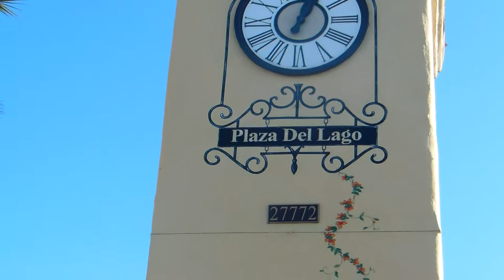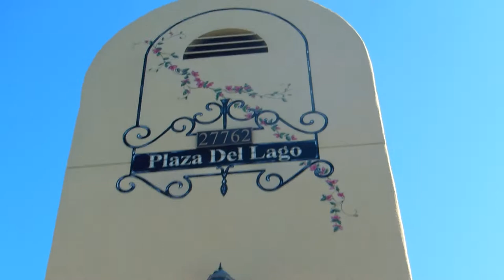Plaza del Lago Shopping Center - Muralist Carolee Merrill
My name is Carolee Merrill. I am an Orange and LA County muralist and Sign painter.  I painted these signs and floral graphics for the Plaza del Lago Shopping Center in Mission Viejo.

"Carolee painted lettering and floral graphics for the shopping center on the lake in Mission Viejo for Birtcher Anderson Realty. She was very responsive to our needs and did a great job in a timely manner. We are very happy with her work, and recommend her wholeheartedly" - Christy Riley Birtcher Anderson Realty Management, Inc

I have twenty years experience painting murals and signs. I have transformed the walls of restaurants, hotels, churches, businesses, and private residences throughout California and Washington.

I design and paint images of any style or subject, on walls, tile, wood and wood flooring and canvas.

Testimonials

"I have recently had the pleasure of working with Carolee Merrill on a project where she provided 8 hand painted Murals. Her vision and artwork transformed a boring, uneventful hallway into a journey through many layers and levels of our world. I do not know of anyone who was not captivated by watching these murals grow and take life. Besides the visual impact of her murals, her friendly and energetic personality left an impact on the people with whom she interacted. I would be honored to work with her again." - Kristi Appelhans, Sr. Construction Manager JACOBS. Children's Hospital of Orange County

"Carolee's art was reproduced in 13 tequila bars in airports across the country for our Jose Cuervo campaign. We are very pleased with the results, and I am very happy to recommend her." - Tom Snell, former Vice President Jose Cuervo International

"Carolee painted a truly awesome mural for our restaurant in Malibu, Malibu Seafood." - M. Ridgway, owner of Malibu Seafood

"It was a pleasure to work with Carolee on redesigning of the Bethel Baptist Church in Santa Ana." - Cindy Voorhees Design in Huntington Beach,

"A true professional who exceeded our expectations." Bruce Rollinson, Head Coach, Mater Dei High School, Santa Ana, CA

"Carolee painted five awesome murals for us. We recommend anyone hiring her without reservation." -- A. Leal, Laguna Hills, CA